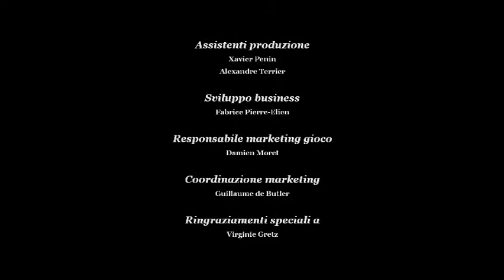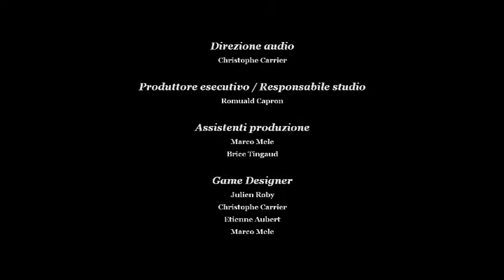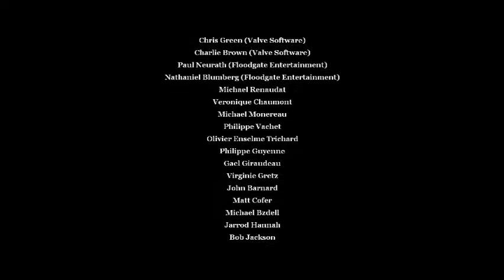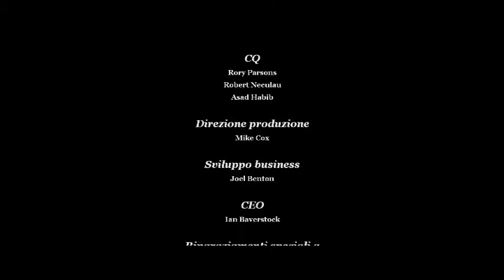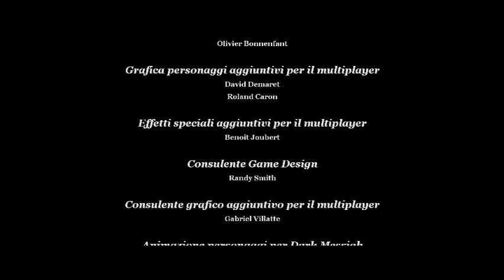Let's Play Dark Messiah #58 -Io decido il mio destino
In questa parte vedrete cosa succede se decidete di uare il teschio per i vostri fini, in questo caso Sared deciderà da solo come il mondo dovrà diventare...